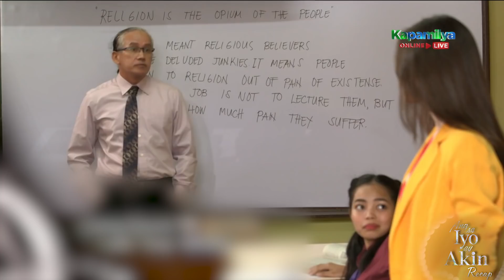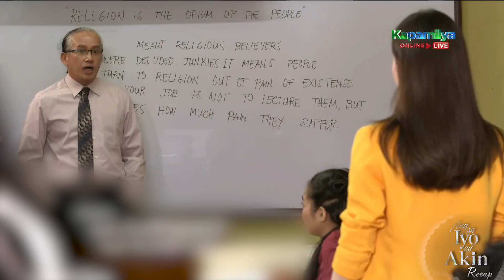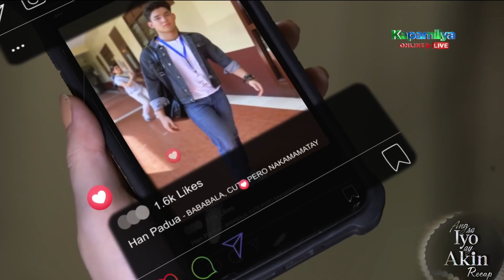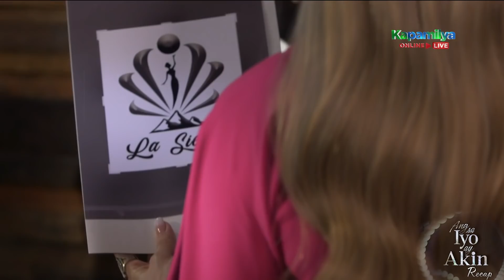Jake and Hope meet again | Ang Sa Iyo Ay Akin Recap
Ang Sa Iyo Ay Akin: Week 13 Recap - Part 2
Ang Sa Iyo Ay Akin Episodes: November 12-13, 2020

Hope (Kira Balinger) gets irritated when Jake (Grae Fernandez) interrupts and upstages her during their class recitation. Meanwhile, Gabriel (Sam Milby) gets curious upon hearing about their new client called La Sierra. Ellice (Iza Calzado) tries to hide her concern as she watches their new competitor’s television advertisement.

Ellice, Lucing (Maricel Soriano), and Hope's supposed fun dinner is spoiled upon Gabriel's arrival making Hope ask Gabriel if he still loves her mother. At school, Hope's friend (Amy Nobleza) teases her when she denies being impressed by Jake's (Grae Fernandez) heroic deed. Ellice's mood turns sour when she learns that La Sierra is already making a mark in the industry. Later, a mysterious woman receives updates about Ellice.